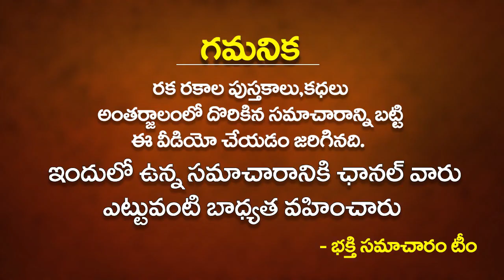ఏప్రిల్ నెలలో మిథున రాశి వారి జాతకం మలుపు తీసుకోబోతుంది! Mithuna Rasi APRIL 2022 Telugu | Gemini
ఏప్రిల్ నెలలో మిథున రాశి వారి జాతకం మలుపు తీసుకోబోతుంది! Mithuna Rasi APRIL 2022 Telugu | Gemini | Rasi Phalalu 2022 Mithuna  Rashi | Gemini Horoscope 2022 | Bhakthi Samacharam